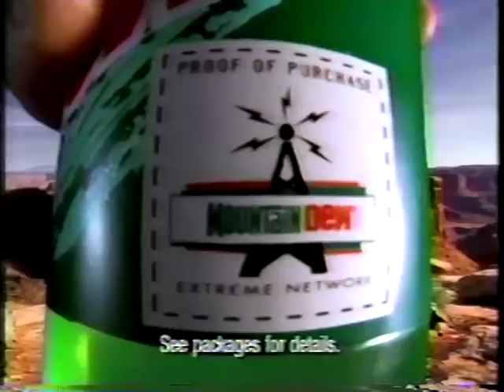Wink's Mountain Dew Commercial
This one is a little crazy, but fun...listen closely and try to spot the game show announcer's voice heard in this commercial!